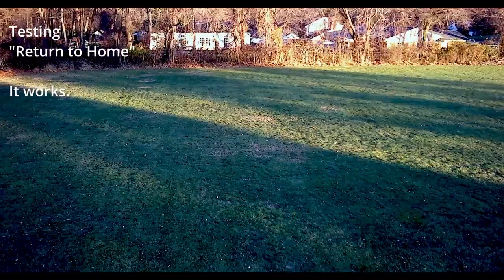Return to home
Testing the Exo Ranger X7's Return to Home command. It landed about 1 meter from where it took off.